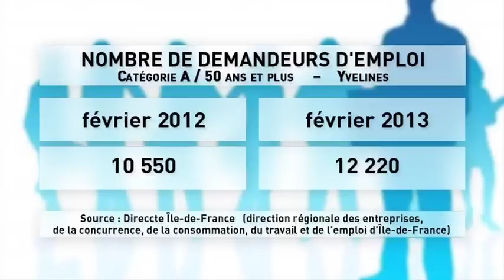L'Actu - Les + de 50 ans touchés par le chômage dans les Yvelines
Les chiffres du chômage dans les Yvelines. Comme au plan national, ils sont en hausse au mois de février. La catégorie la plus concernée : les + de 50 ans.